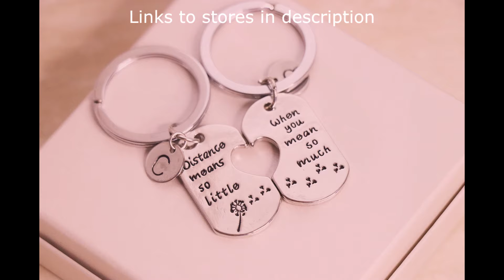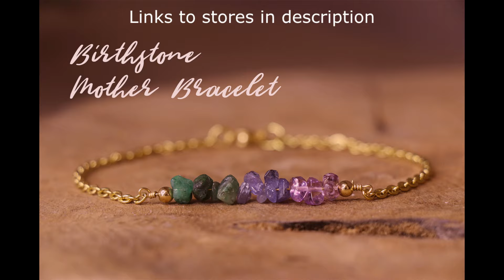ASMR Full INTENSE Ear Cleaning For Tingle Immunity - NO TALKING - Latex Gloves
ASMR Full INTENSE Ear Cleaning For Tingle Immunity - NO TALKING

❣♥❣Support me
❣♥❣Baby Amazon wish list

♥Crypto wallets:
Bitcoin wallet: 1JeRcYHSoJJxFGNLinw9BdrEAzQxKFBviF
Ethereum wallet:  0xa7a4bce00db04b6ebf0c4bc402ce1c8b80a182df
Litecoin Wallet: LTFmTn9riyPgarZoefRjWWx1QuCqxu195e

❣♥❣EQUIPMENT I USE:
In this video:
okmII soundman
Zoom H5
Binaural Enthusiast dummy head